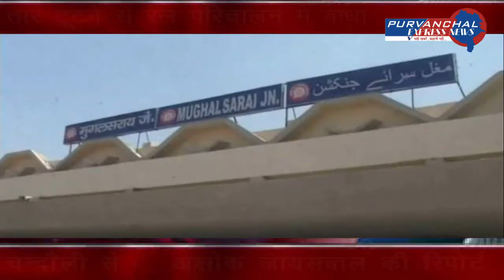रुकने का नाम नहीं ले रहे रेलवे में हादसे !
पूर्वांचल एक्सप्रेस न्यूज़